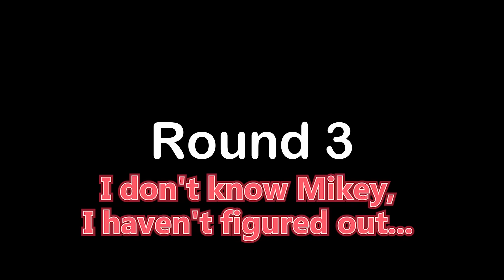JJ's LAVA Monster Truck vs Mikey's WATER Monster Truck Build Battle in Minecraft - Maizen